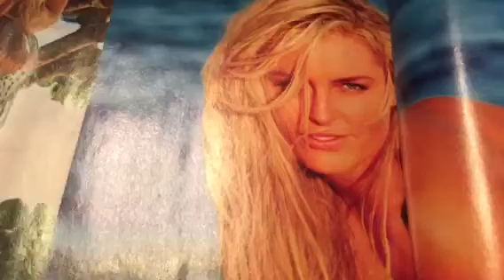Lindsay Vonn Hot Legs In Heels For SI Swimsuit - Supergirl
Zennie62 Lindsay Vonn Hot Legs In Heels For SI Swimsuit - Supergirl

Lindsay Vonn did Hot Legs in heels between shoots for the SI Swimsuit Edition Magazine. Supergirl! - vlog produced by Zennie Abraham Zennie62 Blog - youtube video